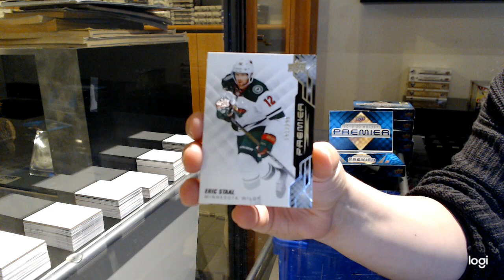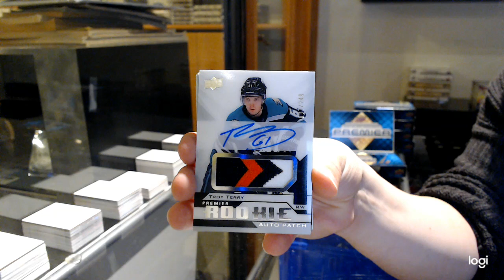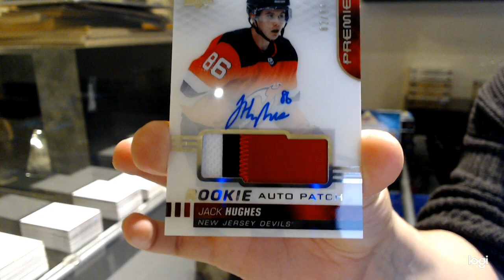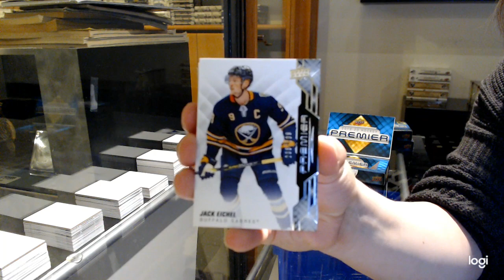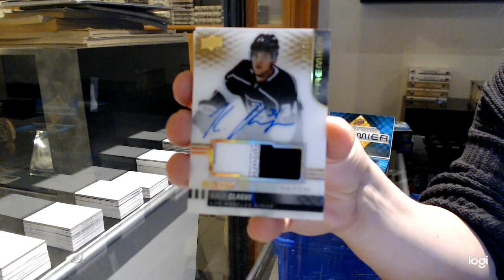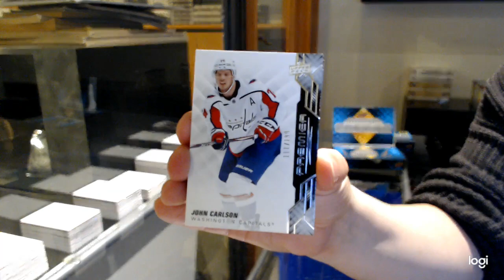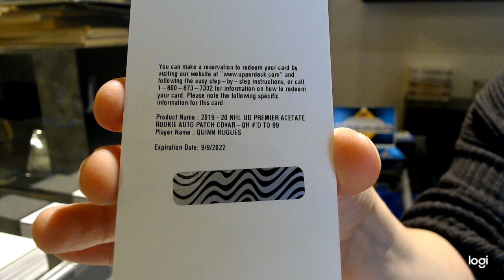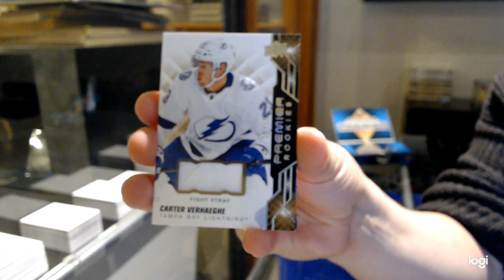19-20 Upper Deck Premier Hockey 5 Box Case Break - C&C GB #12,828